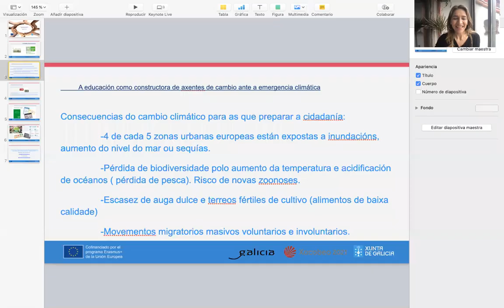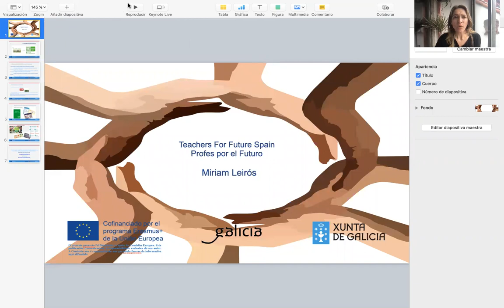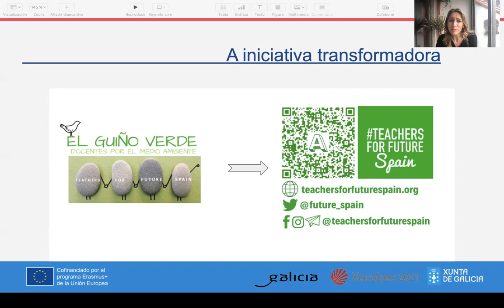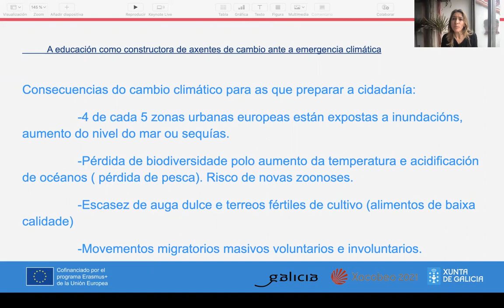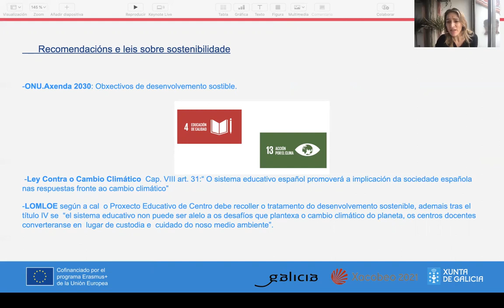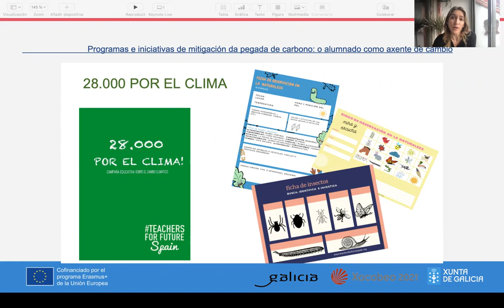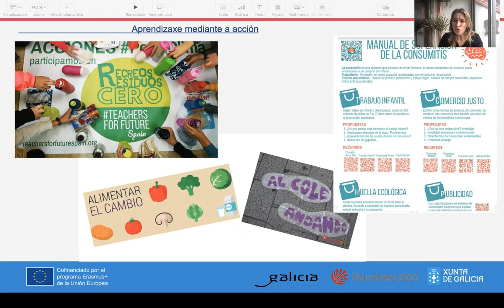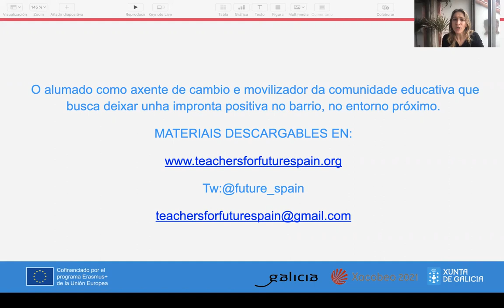Xornadas “Internacionaliza a túa escola. Erasmus+, eTwinning e outras propostas”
"Profes por el futuro” é o relatorio a cargo de Miriam Aurora Campos Leirós -Teachers for Future Spain-, ofrecido dentro das Xornadas “Internacionaliza a túa escola. Erasmus+, eTwinning e outras propostas”. O evento, organizado polo Centro Autonómico de Formación e Innovación de Galicia (CAFI), tivo lugar durante os días 12 e 13 de marzo de 2021 co propósito de afondar nos  proxectos internacionais: Erasmus+, eTwinning, así como noutras atractivas propostas para internacionalizar os nosos centros educativos. Nel contouse coa participación de representantes do SEPIE, eTwinning, colectivos como Teachers for Future, así como con diversos centros educativos tanto galegos como internacionais.